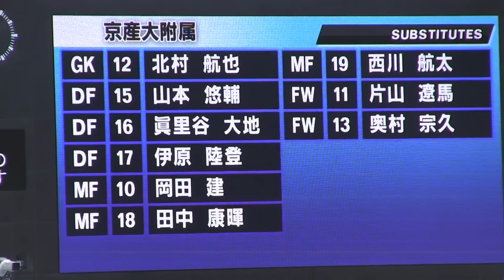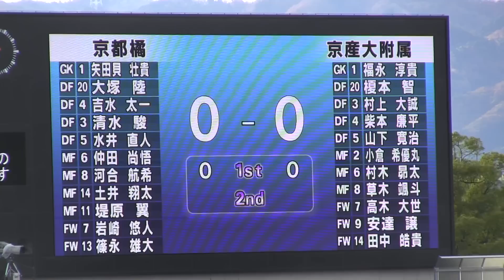京都橘VS京産大附 第95回全国高校サッカー京都大会決勝ハイライト 王者京都橘VS快進撃京産大附！京都橘が攻めて攻めて攻めまくるも京産大附の守備が鉄壁！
2016年11月23日京都府西京極陸上競技場
京都橘全国大会初戦市船戦頑張って下さい